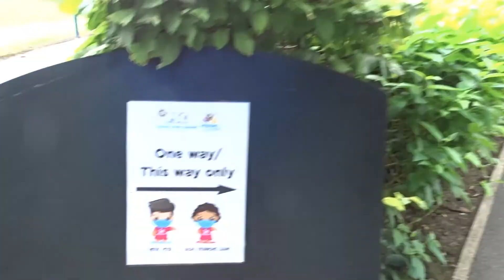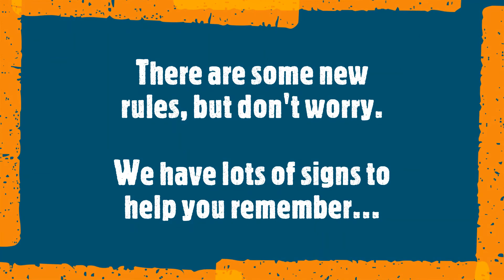Summer Holiday Courses 2020 - Arriving at the course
We are running our summer courses differently this year to try to minimise any risk of spreading COVID 19 between children, coaches, parents and carers.

This video shows what you can expect when you arrive at our summer courses.